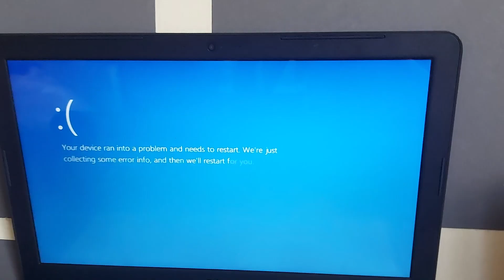Spongbob Finally Snaps Has BSOD